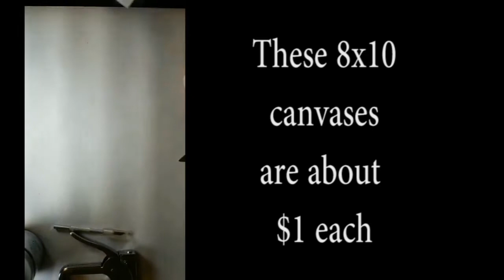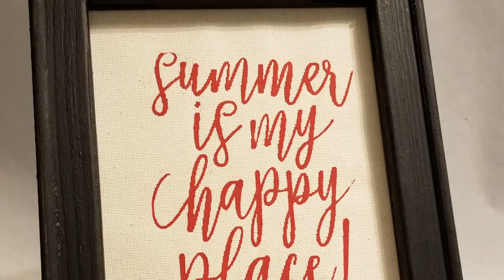My Repurposed Life how to "Reverse Canvas Project"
Gail Wilson from My Repurposed Life is a repurposed furniture extraordinaire.